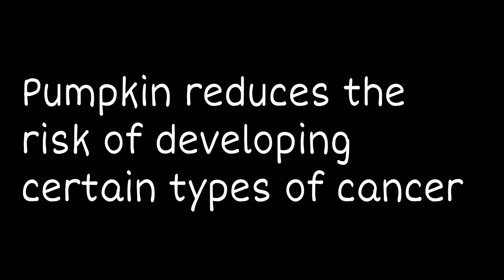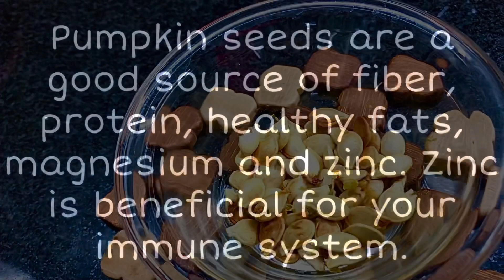Detox your body with a bowl of Pumkin🎃 Soup - Here is a Quick Recipe